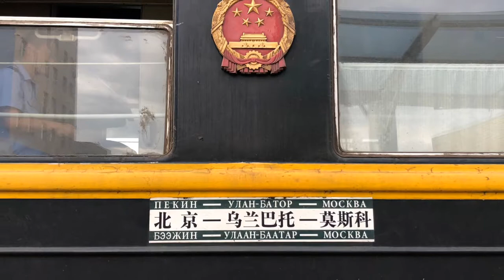The last real Train Adventure - PART III Bucketlist Trip Transsiberian Train